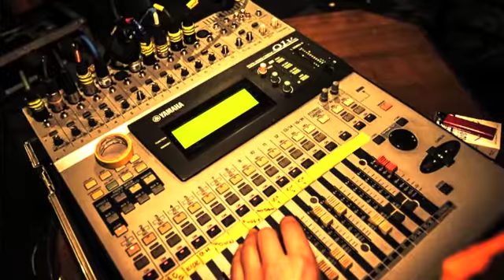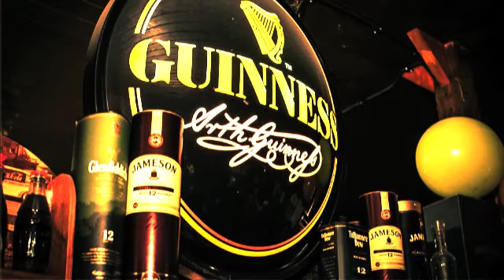Whiskey in the Jar - The Presidents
The Presidents performing Whiskey in the Jar (Thin Lizzy version).
This video is to promote the bands upcoming shows in Ostrava, Czech Republic, as part of the Irish Cultural Festival in March 2013.

The Presidents are:
Andrew McGuinness: Vocals & Guitar
James Barron: Lead Guitar & Keyboards
Mickey 'Boo' Keogh: Drums & Vocals
Liam Byrne Bass Guitar & Vocals